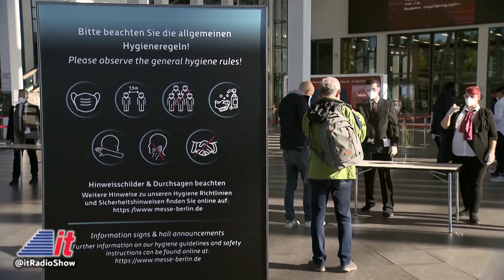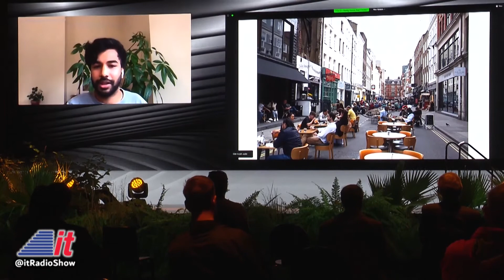Coverage of IFA 2020 Special Edition: Jens Heithecker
IFA 2020 was a bit different this year. Into Tomorrow host, Dave Graveline caught up with Jens Heithecker, Executive Director of IFA - the world’s largest and oldest tech trade show. We learn how they managed to successfully pull off a “hybrid” event this year, combining a scaled down in-person event, along with an online virtual event, with more than 78,000 people tuning in from around the world.